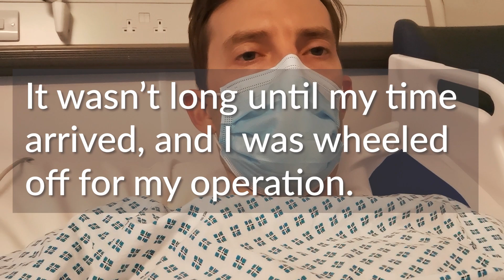PORTAL VEIN EMBOLISATION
This week I had a portal vein embolisation - or embolization to you Americans!

The purpose of this procedure is to make my next surgery to remove cancerous tumours from my liver safer.

A portal vein embolisation stops blood flow to the unhealthy portion of liver that will be removed in order to allow the healthy part of liver to grow in size. This will ensure I have enough healthy liver when I get a liver resection.

My cancer is neuroendocrine cancer. This means I was diagnosed with neuroendocrine tumours in my small intestine and liver. I have had my primary small intestine neuroendocrine tumour removed, and now have only the liver tumours remaining.

MY FAVOURITE RUNNING KIT:

GPS Watch: GARMIN FENIX 6 PRO
(Amazon Link)

Heart rate monitor: POLAR OH1+
(Amazon Link)

All-round Trail shoes: ALTRA LONE PEAK 4.5
(Amazon Link)

Road Shoes: ALTRA TORIN 4.0
(Amazon Link)

Socks: INJINJI TRAIL MIDWEIGHT
(Amazon Link)

Compression shorts: 2XU
(Amazon Link)

Shorts: GORE R7
(Amazon Link)

Top: HELLY HANSEN LONG SLEEVED
(Amazon Link)

FILMING EQUIPMENT:

Latest GoPro: HERO 9 BLACK
(Amazon Link)

(Amazon Link)

Lavalier Mic: RODE SMARTLAV+
(Amazon Link)

Zoom H1n to Rode SmartLav+ adapter: RODE SC3
(Amazon Link)